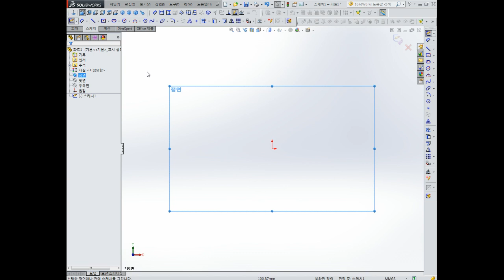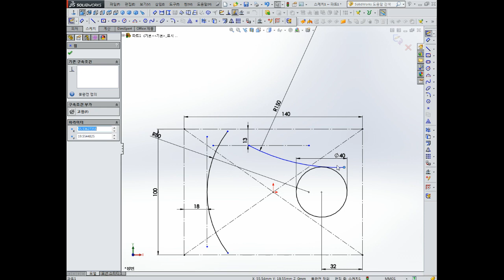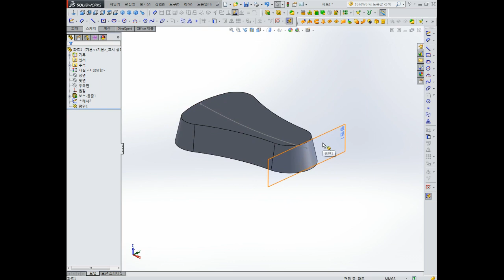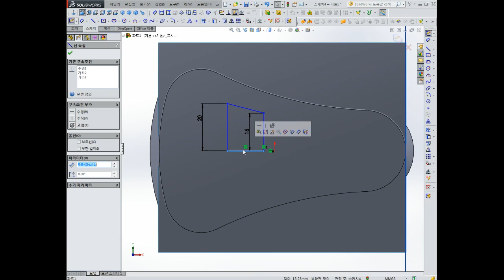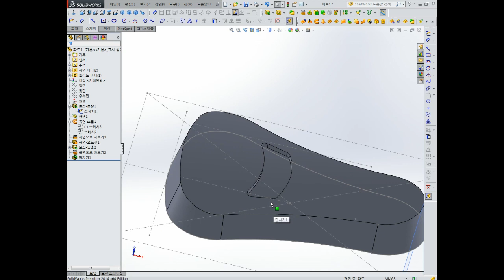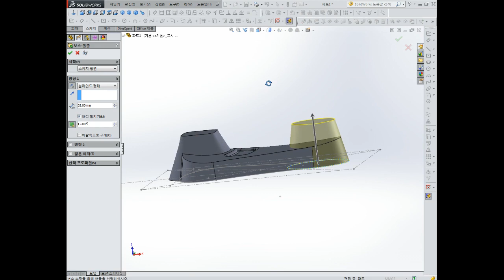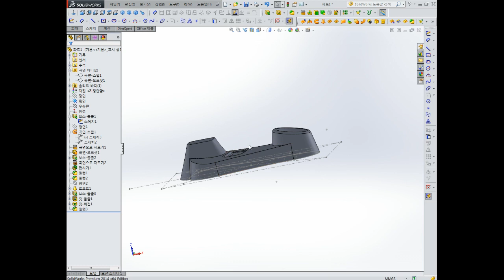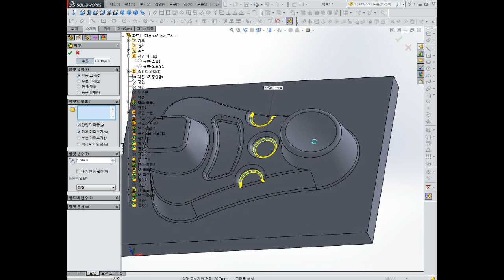솔리드웍스 Solid works 교육영상 53부